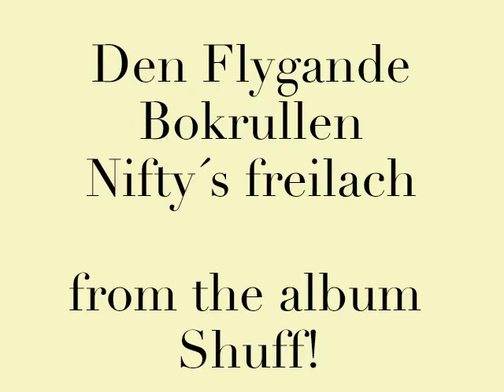Den Flygande Bokrullen - Nifty´s Freilach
Den Flygande Bokrullen playing Nifty´s Freilach, from the album Shuff! Pictures from Wasabryggeriet, Borlänge by Love Börjesson. The tune was otiginally recorded by Naftule Brandwein.